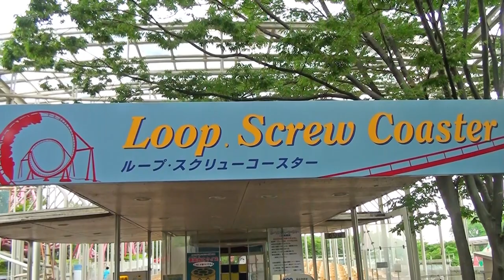Closed Looping Roller Coaster in Japan! Loop Screw Coaster at Seibuen Yuenchi - Front Seat POV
This "Loop Screw" roller coaster at Seibuen Yuenchi in Japan was actually a fairly fun ride!  Sadly it closed in 2013.